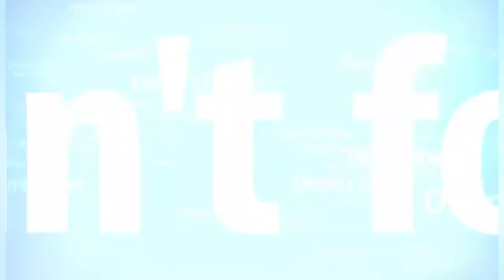Kiriman‼️Pizza hut ala CHINA ‖Eat Big Pizza hut CHINA style‖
Mukbang Pizza Hut ala CHINA

Hello ‘ASSALAM MUALAIKUUM‘  Welcome back to Ugik Anak Rantao CHanel ..
dan semoga kalian terhibur VIDEO.ku ini !!
Terimakasih Teman Teman Semua  Salam sehat SUKSES untuk kalian di mana pun berada salam Santun Dari Ugik  yang ada Di CHINA...🙏🏻💞🥰